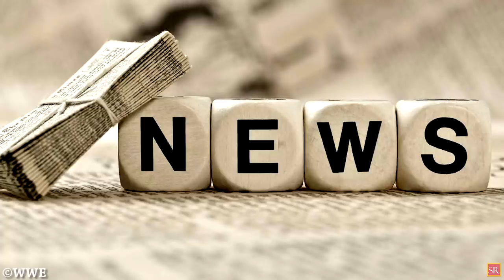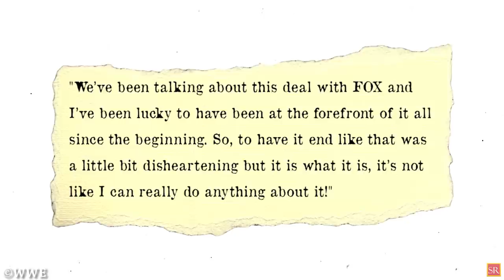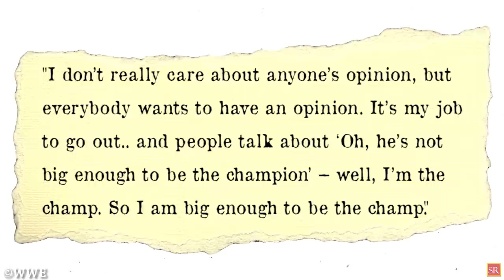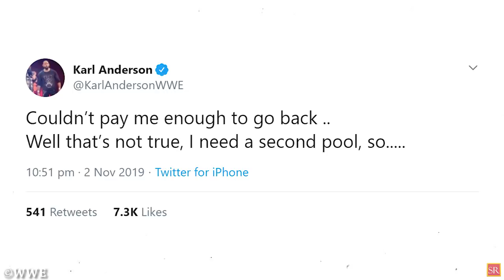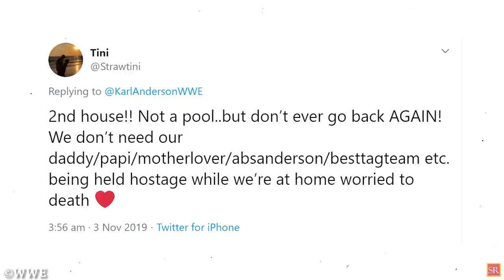Shocking WWE Title Change! The Fiend Attacks AJ Styles! Triple H Fires On WWE Star! Wrestling News!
Here’s WWE LATEST NEWS
Shocking WWE Title Change!
The Fiend Attacks AJ Styles
WWE Monday Night Raw 11th November 2019
WWE Raw Spoilers
WWE News
WWE Rumors
Wrestling News
Wrestling Rumors